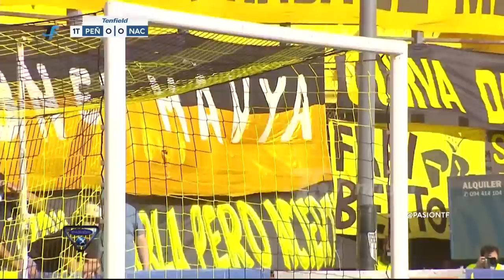Intermedio - Fecha 7 - Peñarol 3:2 Nacional